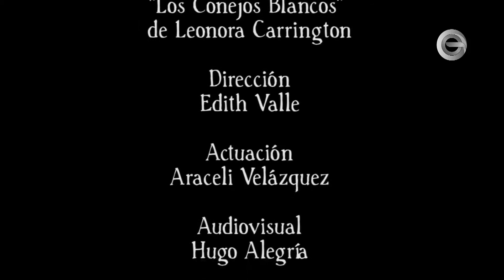Mirador Cultural | 03 de Junio | Bloque 3